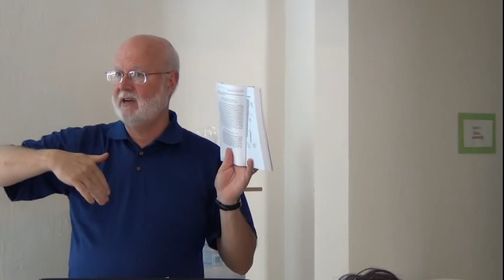OT1 Exodus to Deuteronomy 12-09-24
Third lecture of the Old Testament Survey course on the topic of Exodus through Deuteronomy. Class lecture for Lakeside Institute of Theology.